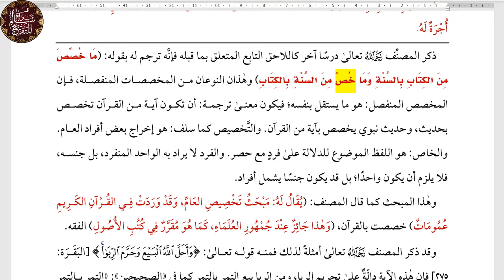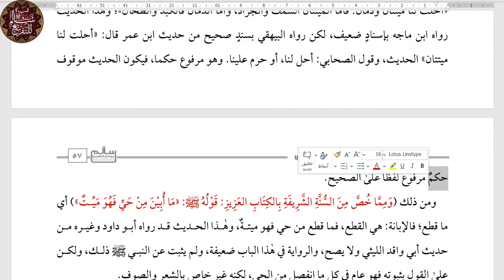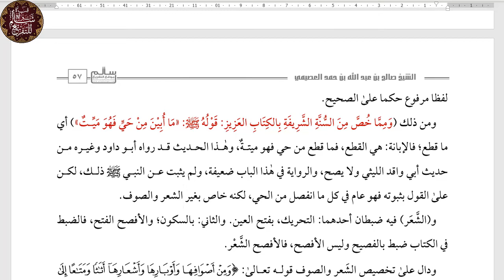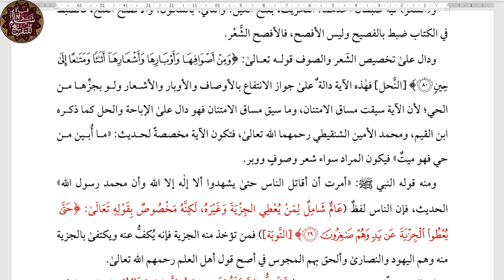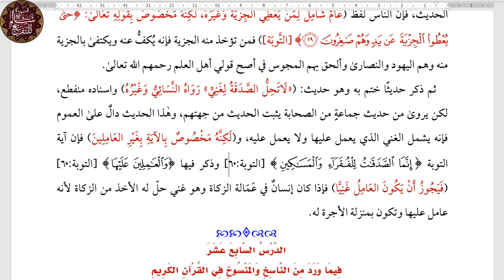القول المنير في علم أصول التفسير|| إسماعيل بن عثمان المكي|| صالح العصيمي|| الدرس 09 / 10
📌  التفريغ على:
                      التلغرام:
📌  موقع سالم للتفريغ: